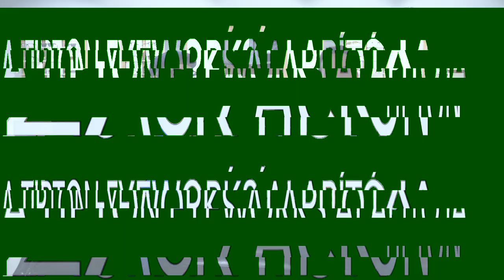ZACK TIPTON ✖️Villámkérdések⚡️✖️SZÁNTÓ PÉTER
Visszatérnek a Villámkérdések! És nem is akármilyen beszélgetéssel!

Zack a bakelitből készülő szemüvegek megálmodója. A magyar-amerikai srác mindkét kultúrából a legjobbat hozza ki és itthonról épít világmárkát. Olyan sztárok hordják a szemüvegét, mint Elton John. Érdemes meghallgatni a Villámkérdéseket vele, tuti inspirálni fog.

1:53: Zack gyerekkorából a legjobb tanács nem is tanács, hanem tapasztalás: az Édesapjával a műhelyben már kisgyermekként elsajátította a kétkezi mesterséget, Anyukájától pedig az emberekkel való kommunikációt.
2:51: A húszéves önmagának azt tanácsolná, hogy fókuszáljon. Ha valamit elkezdünk, azt igenis vigyük végig.
3:28: Harminc éves önmagának is ugyanúgy a fókuszt javasolja továbbra is. Nagyon sok szenvedést úszott volna meg, ha ezt idejében megtanulja.
4:00: Milyen kudarca volt, ami akkor nagyon fájt, de utólag nagyon kellett ahhoz, hogy ma ott tartson Zack, ahol tart: nem indította volna el a bakelites szemüvegtípusok mellett a filmalapút is. Működött, de fókuszvesztés volt és nem tudtak úgy növekedni, mintha csak egy típusra koncentrálnak. Húsz év után most újra gyártják, de ehhez úgy gondolták, hogy el kellett érni a jelenlegi érettségi szintet. És még most sem működött, úgyhogy ugyanazt a dolgot kétszer tanulta meg. Tehát egy dolgot csinálj és csináld azt jól.
5:24: Van olyan, amiben megváltozott a nézete az elmúlt években? Ugynaúgy a fókuszra épül rá, hogy azt hitte, hogy ha művészként több mindennel foglalkozik, akkor több emberhez érhet el, de ma már úgy látja, hogy egy dologra kell ráfeküdnie és abból kihozni a legtöbbet.
5:55: Egy vezérelv, ami mentén éli az életét, Édesapjától jött: “Death or Glory”. A másik pedig, hogy ha valamit jól akarsz csinálni, akkor csináld magad. Ezt úgy érti, hogy ő maga mindent kipróbál legalább egyszer és utána keresi meg a profit hozzá.
6:56: Furcsa dolgok, amik gyakran történnek Zack-kel. Sokszor van egy ötlete, amire azt mondják mások, hogy hülyeség, de ő akkor is megcsinálja. És az ötletek 90%-a nem is lesz jó, de muszáj megcsinálnia, mert néha meg valami nagyon király, valahol hasznosan felhasználható jön ki belőle.
7:45: Egy ciki dolog, amit meg tudott magán változtatni. Egyszer annyira nem volt pénze a vállalkozása elején, hogy még a számlát sem tudta befizetni és az akkori csajának ezt el kellett adnia, mint egy jó dolgot. Sikerült meggyőzni, majd később a csekket is befizették és a hölgy mára már a felesége.
8:18: Tanács, amit sokszor hall a világban, de szerinte egy óriási marhaság. Mindig muszáj a legjobbnak lenni — ami igaz, de ezt meg is kell tanulni és addig meg hibázni kell, mert különben átvernek.
9:09: Milyen szenvedélyeknek él esténként és hétvégenkét? Családjának és az olvasásnak.
10:09: Milyen könyvet ajándékoz a legtöbbet? Hanglemez könyv. Citron, Fire Your PR Agency Now. John Adams életrajzi könyv.
12:07: Mire gondol amikor izgatott lesz? Zack igazából nem veszi észre magán, hogy izgatott és vigyáznia kell, hogy ne hozzon rossz döntéseket, hanem inkább váron velük pár napot.
13:03: Milyen fő döntési pontok által jutott oda ahova. Első, hogy megtanulta, hogy NE a vásárlóira hallgasson, legalábbis ne csak az legyen a cél, hogy az ő igényeiket elégítse ki. A második, hogy megtalálják a márka hangját. A mégerősebb fókusz, valamint hogy együtt dolgozzanak a feleségével.
14:41: Élete legjobb befektetése. A magába vetett tanulás. Minden nap felvonatozott úgy, hogy még suliba járt. És egyetem helyett megint a fókusz jött elő.
16:13: Egy óriásplakátra azért nem írna semmit Zack, mert szerinte nem hatékony. De gondolati síkon, csak egy szép képet tenne ki.
16:45: Napja első 60 percének rutinjai. A csaladjával van, plusz minden reggel átgondolja, hogy milyen dolgai vannak. Todo listát nem vezet, max a nagyon távlati, stratégiai dolgokról, de azokról is csak azért, hogy tudja, mire mondjon nemet és hova terelje a fókuszát.
18:30: Emailezési trükkjei, hogy mindenre minél hamarabb és rövidebben válaszol. Ezzel néha még meg is bánt embereket, mert mondjuk kisbetűvel írja a nevűket. De hát nem ez az email lényege, hanem, hogy haladjanak a dolgok.
19:20: Ha minden erőforrás a rendelkezésére állna, valószínűleg nem ezzel foglalkozna.